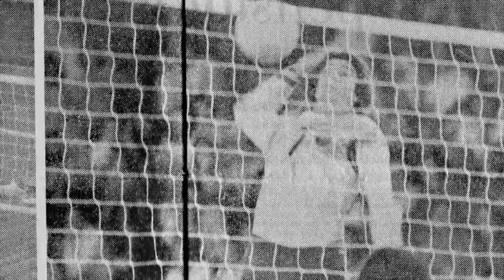Técnico da seleção feminina de vôlei conta sua história no esporte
BRASIL 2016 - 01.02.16:  O técnico da seleção feminina de vôlei, José Roberto, conta sua história e fala sobre os desafios enfrentados durante sua vitoriosa trajetória no esporte.